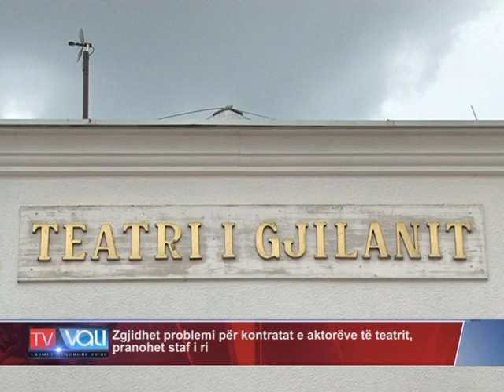Zgjidhet problemi për kontratat e aktorëve të teatrit, pranohet staf i ri -TV VALI-